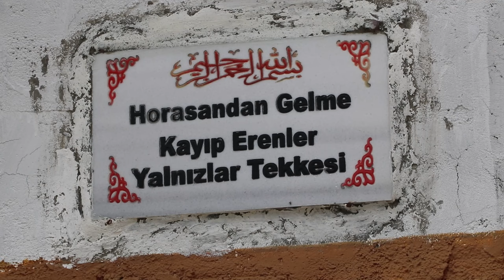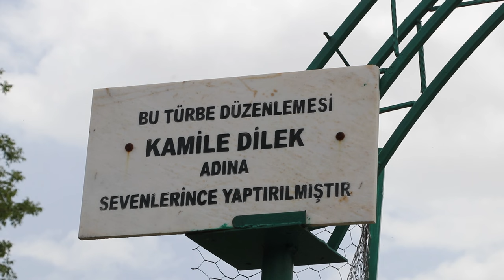Bozan köyündeki Arap Dede, Kayıp Erenler ve Sarı Sultan Türbesi halkın ilgisinde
PİRHA- Şuhut ilçesinin Bozan köyünde bulunan türbelerle ilgili konuşan Şah Ahmet Sultan Ocağı taliplerinden Hüseyin Şenel, köylerinde 3 tane türbe bulunduğunu, bunların Arap Dede, Kayıp Erenler ve Sarı Sultan Türbesi olduğunu söyledi. Şenol, “Bunlar çok evvel buraya geldikleri için şeceresi hakkında çok fazla bilgi sahibi değiliz" dedi.